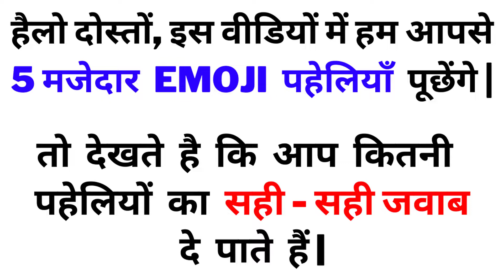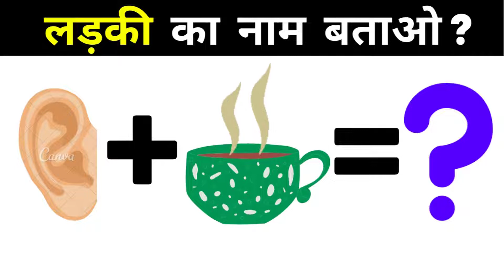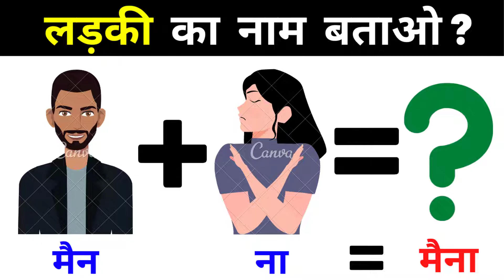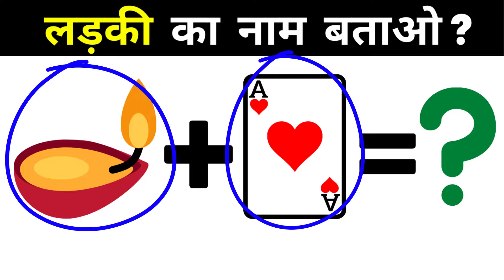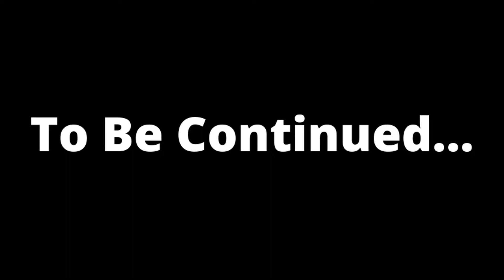लड़की का नाम बताओ | लड़की नाम वाली पहेली | गर्ल नेम वाली पजल | Guess Girl Name Puzzle | Girl Quiz 🤔🤔🤔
Chapters:-
0:00 Intro
0:13 Girl Name Puzzle 1
1:01 Girl Name Puzzle 2
1:43 Girl Name Puzzle 3
2:26 Girl Name Puzzle 4
3:08 Girl Name Puzzle 5
3:50 Ending